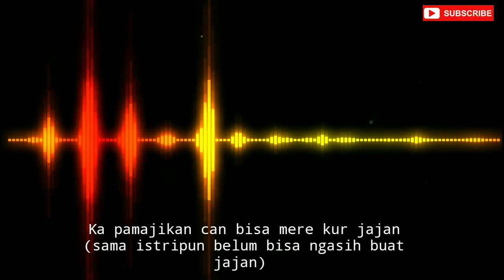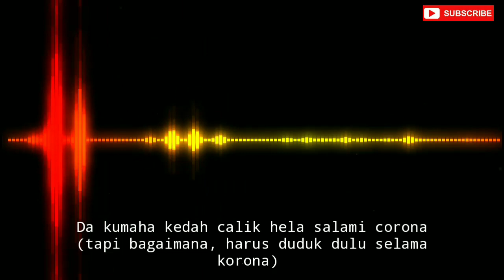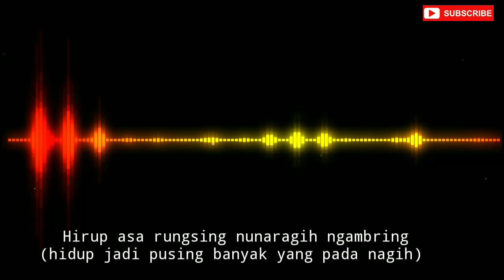GELISAH - Musik Sunda (Cover + Lirik + Arti) Viral 2020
Selamat Datang Di D'jas_ChanneL, Mohon Bantu ChanneL kami untuk berkembang ya. Terimakasih

Kali ini kita cover musik sunda yang sedang Viral 2020 dan Buat Kalian yang ingin belajar bahasa sunda, sok dilihat dan pahamin.

Kali aja Bisa/Paham/ kita jodoh hehe

musik calung sunda mp3 download
lagu sunda cianjuran
lagu sunda cinta
lagu sunda cingcangkeling
musik sunda dj
musik sunda degungan
musik sunda deti kurnia
musik sunda degung sabilulungan
musik sunda di pagi hari
musik sunda enak didengar
musik sunda es lilin
musik sunda evie tamala
musik etnik sunda
musik etnik sunda mp3
musik etnis sunda
lagu sunda evie tamala
lagu sunda evie tamala mp3 download
musik sunda full
musik sunda ful
musik fof sunda
musik pop sunda
lagu sunda full album terbaik sepanjang masa mp3
lagu sunda fanny sabila
lagu sunda full album mp3
lagu sunda fanny sabila mp3
musik sunda gamelan
musik gamelan sunda mp3
musik gamelan sunda biasanya digunakan sebagai pengiring
musik gamelan sunda download
lagu sunda gurat bumi
lagu sunda gampang
lagu sunda galau
lagu sunda gratis mp3 download
musik sunda hajatan
musik sunda hajatan mp3
musik sunda hetty koes endang
musik sunda hayang kawin
musik hiphop sunda
lagu sunda hetty koes endang mp3 download
lagu sunda hetty koes endang cinta mp3
lagu sunda hetty koes endang mp3
musik sunda instrumental
musik sunda instrumental mp3
musik sunda instrumen
musik instrumen sunda modern
lagu sunda iis ariska
lagu sunda iraha kawin
lagu sunda instrumen mp3
instrumen musik sunda suling
musik sunda jaipong
musik sunda jadul
musik sunda jang
musik sunda jaipong mp3
musik sunda jenis
lagu sunda jang
lagu sunda jang mp3
lagu sunda jang lirik
dj musik sunda
dj musik sunda mp3
musik dj pop sunda
musik dj sunda nonstop
musik dj sunda bergoyang terbaru
download musik dj sunda nonstop
musik dj lagu sunda
download musik dj sunda mp3
musik sunda klasik
musik sunda koplo
musik sunda klasik mp3
musik sunda koplo mp3
musik sunda klasik cianjuran
musik sunda kecapi
musik sunda lawas
lagu sunda lucu
lagu sunda lirik
lagu sunda lawas mp3
lagu sunda lamunan
lagu sunda lawas terpopuler
lagu sunda lesti
lagu sunda lucu ngacapruk
musik sunda mawar bodas
musik sunda merdu
musik sunda modern mp3
musik sunda mp3 download
musik mp3 sunda degung
musik sunda no copyright
musik sunda nikahan
musik sunda nining meida
musik sunda nining meida mp3
musik nikahan sunda mp3
lagu sunda nining meida
lagu sunda nia daniati
lagu sunda ngacapruk
musik sunda oon
musik sunda online
lagu sunda oray orayan
lagu sunda oon
lagu sunda offline
lagu sunda oon b baluweng
lagu sunda oon b jang
lagu sunda ombak pelabuhan ratu
musik sunda parahyangan
musik sunda pengantar tidur
musik sunda papatong
musik sunda paling sedih
musik sunda pop
musik sunda pernikahan
musik sunda pagi hari
musik sunda papatong koneng
lagu qasidah sunda
musik sunda remix
musik sunda relaksasi
musik sunda reggae
musik relaksasi sunda mp3
musik reggae sunda mp3
musik restoran sunda
musik religi sunda
musik rajah sunda
musik sunda sabilulungan
musik sunda sedih
musik sunda sabilulungan mp3
musik sunda suling mp3
musik sunda sedih mp3
musik seni sunda
lagu sunda sedih mp3
musik sunda terbaru
musik sunda terompet
musik sunda tradisional
musisi sunda terkenal
musik tradisional sunda seperti gending cianjuran dapat menjadi
musik tradisional sunda mp3 download
musik tradisional sunda seperti gending
musik tradisional sunda menggunakan tangga nada
musik sunda untuk pernikahan
musik sunda ulah ceurik
musik sunda untuk hajatan
musik sunda untuk sungkeman
musik sunda ujang oon
lagu sunda ulah ceurik
lagu sunda ulah jalir janji mp3
lagu sunda ulah jalir janji
musik sunda versi reggae
musik sunda video
lagu sunda versi reggae
lagu sunda versi reggae mp3
lagu sunda versi dangdut koplo mp3
lagu sunda viral
lagu sunda versi ngacapruk
lagu sunda versi koplo
musik sunda wina
musik sunda wiwitan
musik sunda wina full album
lagu sunda wina
lagu sunda wina mp3
lagu sunda wina indung mp3
lagu sunda wina tunggul rahayu mp3
lagu sunda wangsit siliwangi
lagu sunda xtc
lagu sunda